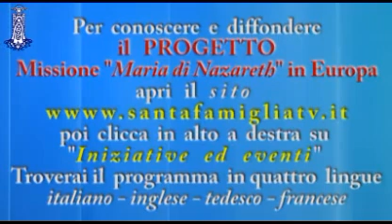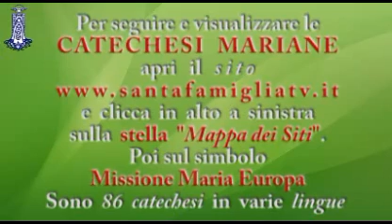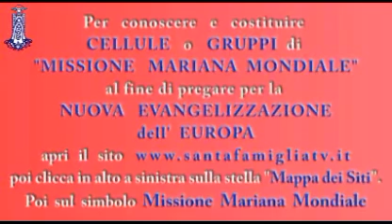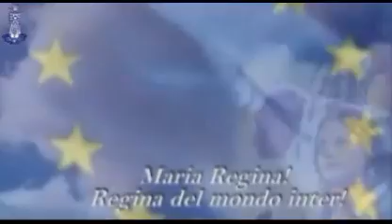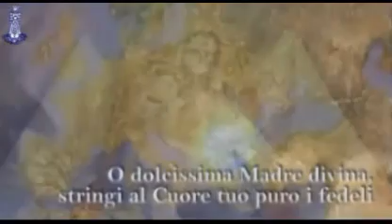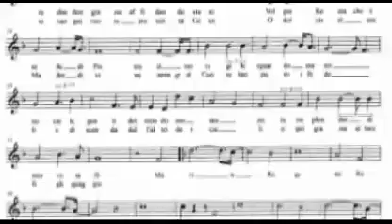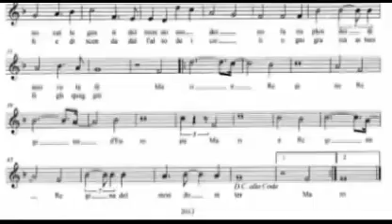MARIA DI NAZARETH evangelizza